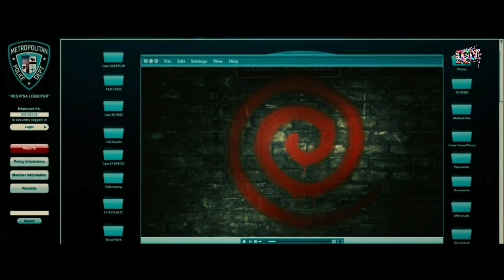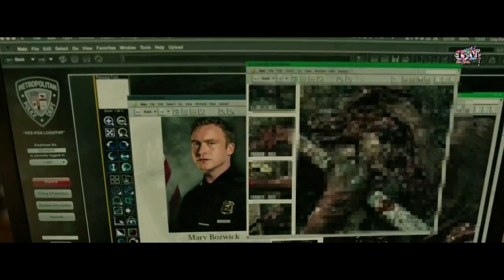Spiral (2021) Movie Explained in Hindi/Urdu | Saw 9 Movie Explained in Hindi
Spiral 2021 Movie Explained in Hindi and Urdu, Saw 9 Movie Explained in Hindi. Spiral Movie in Hindi. Spiral also known as Spiral: From the Book of Saw  is a 2021  American horror film that serves as the ninth installment in the Saw film series.  Plot revolves During a Fourth of July parade, an off-duty cop, Det. Marv, chases a thief down a sewer drainage pipe. Attacked from behind by a figure wearing a pig mask, Marv wakes to find himself suspended by his tongue in an active subway tunnel and is given a choice via recorded message: tear out his tongue and live, or remain until the next train arrives, killing him. Unable to escape the trap in time, Marv is hit by the train and killed. The next day, police chief Angie assigns Det. "Zekes" a new partner, idealistic rookie William Schenk. Zeke and William investigate Marv's death and Zeke realizes this to be similar to the now deceased Jigsaw Killer.

Spiral is Movie

Credits:
Images and footage Source: Twisted Pictures, A Lionsgate Film Production.
Director: Darren Lynn Bousman.
Written by: Josh Stolberg.
Produced by: Oren Koules.